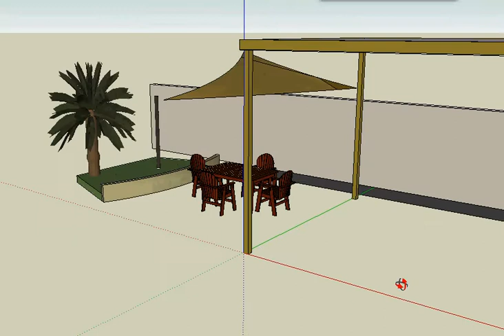bill shade demo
shade demo